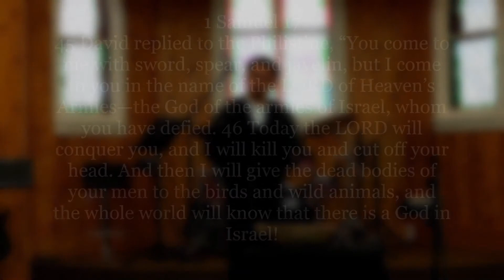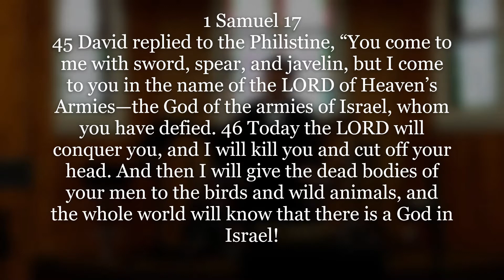How to Win the Battle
Highlight of Message @ Victory Church Virden, Feb 28,2021
The Authority in the Name of The Lord Jesus Christ